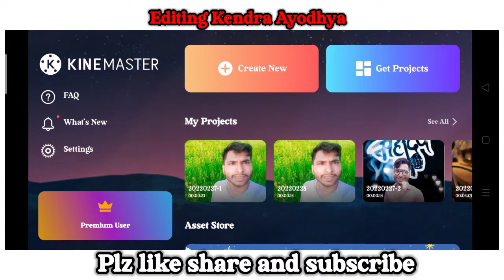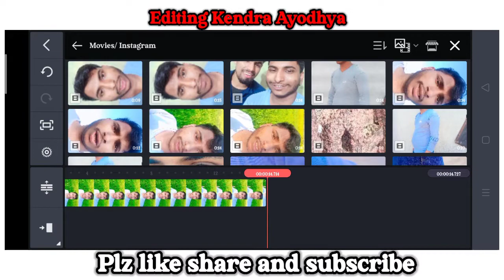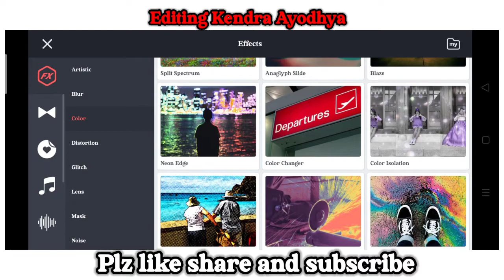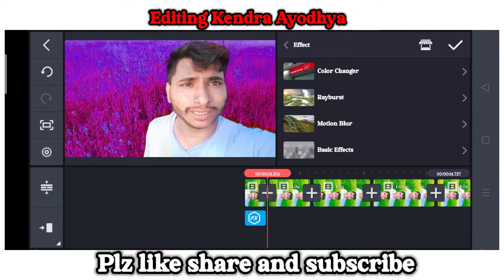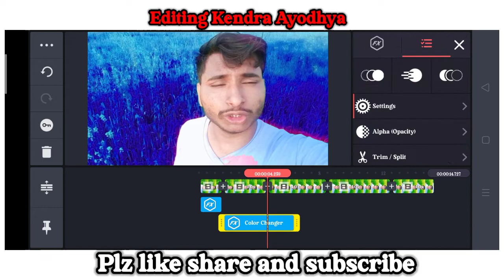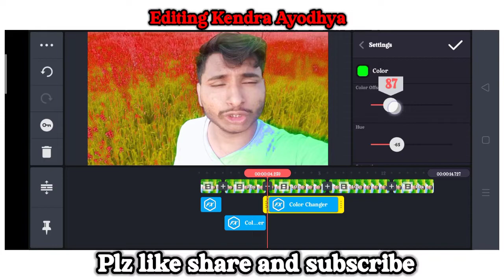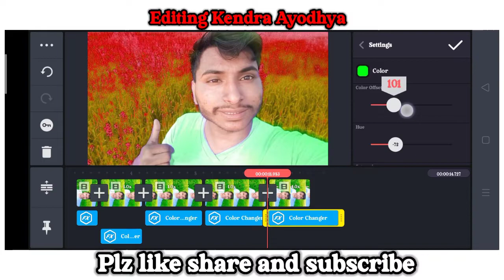My first vlog || 1 click background Colour change || first vlog editing | Kinemaster viedo editing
इस वीडियो में मैंने वीडियो के बैकग्राउंड के कलर को चेंज करने के बारे में बताया है

🎥Important Videos For New Editor :-

Your Queries;-
Viedo background colour change, viedo background colour change app, viedo background colour app, Instagram background colour kaise karen, background colour kaise change kare, kinemaster background colour video,
vlog editing tutorial, vlog editing, vlog edit, vlog editing app, kinemaster app, first vlog edit kaise kare
First_ vlog_editing

💠ShubhamKashyap💠
From - Milkipur Ayodhya ( Uttar Pardesh )